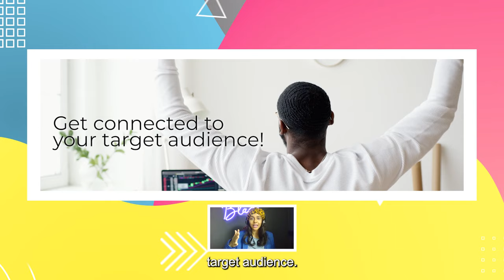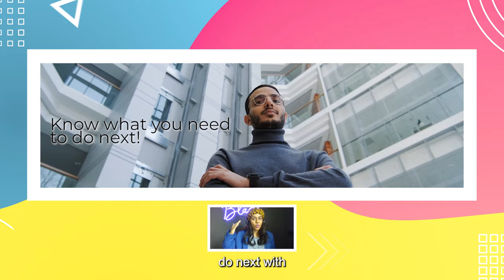Boss Diplomat Power Hour with Talyn Rahman-Figueroa (your very own Fairy BOSSmother)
Are you ready for a deep dive into your brand’s challenges and gaps?🤿 Join me, Talyn Rahman-Figueroa, your Personal Brand Consultant at Boss Diplomat, as we work to unlock your brand’s full potential!🚀

As your Fairy BOSSmother, I’ll provide you with step-by-step brand strategies to address your biggest branding pain points without adding more to your plate. We’ll focus on connecting with your audience, leveraging your strengths and opportunities, and setting you apart from the competition.🌟

🙋WHO IS THE POWER HOUR FOR?
The Power Hour is perfect for solopreneurs who want to improve their brand without breaking the bank. I’ll be your business wingwoman and help you regain control of your brand, messaging, and sales process.

🛠️WHAT CAN WE FIX DURING YOUR POWER HOUR?
Here are a few examples:

⚙️You want a return on investment for advertising, but your phone isn’t ringing—you’re missing a hook and audience.
⚙️Your website looks great, but sales are low—you may lack a story or have a weak lead magnet.
⚙️You spend too much time on marketing and still feel confused—you don’t have a strategy or know what to prioritize.
⚙️You hate doing social media—you don’t have a content strategy and don’t know what to post.

🧭WHAT WILL I GET?
After this 60-minute pen-to-paper brainstorming session, you’ll walk away with:

💪Steps to take to strengthen your brand
💎Clear messaging that resonates with your ideal clients
💡New angles to effectively promote your products or services
✅Solutions for your current marketing issues
♟️Strategies to work with what you have without investing more money into marketing

Don’t let a limited budget hold you back from achieving your vision! Learn more and book your Power Hour today